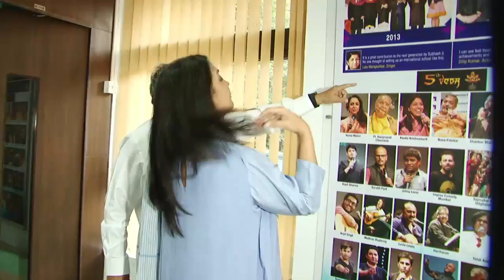Shabana Azmi Shares Her Experiences With Whistling Woods Students